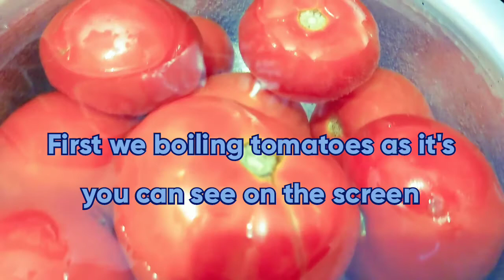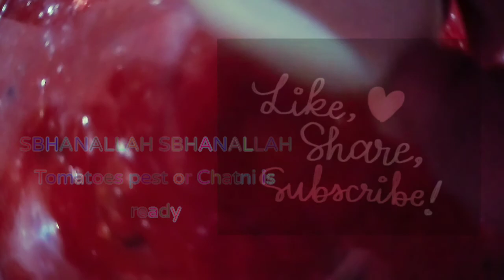Tomatoes Chatni or paste or pury recipe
Its make very simple and tasty
try this recipe and enjoy and say ALHAMDOLILLAH always
ALLAH bless uou all in every movement of life aameen aameen

Tomatoes Chatni ,Tomatoes Ki Chatni Kaise Bnaae,# Tomatoes ki Recipe ,Tomatoes Ki Chatni Kaise Banate Hai,Tomatoes Ki Chatni Recipe Hyderabadi,Tomatoes ki Chatni Kaise Bnaae,Tomatoes Ki Chatni Bnane Ka Tariqa, Tomatoes ki Chatni Banana